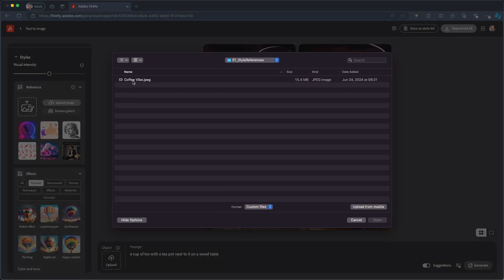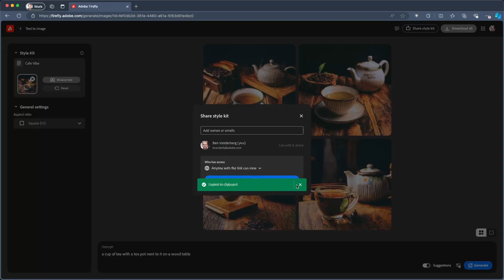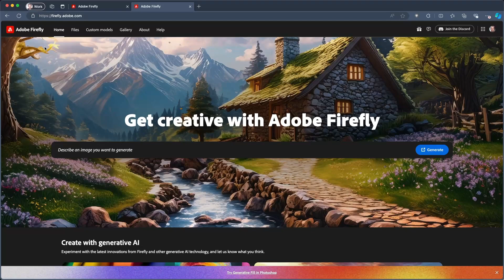Create reusable recipes for Adobe Firefly with Style Kits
Style Kits in Adobe Firefly allow you to save your presets for generating images so that you can easily generate new images based on that style. These can also be shared with others to help create consistent new images based on your brand style.